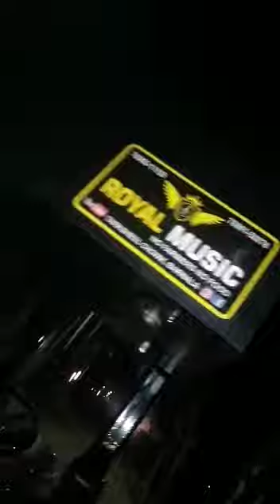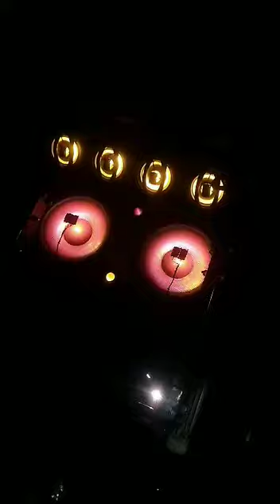15" sub woffer 4 speakers jbL